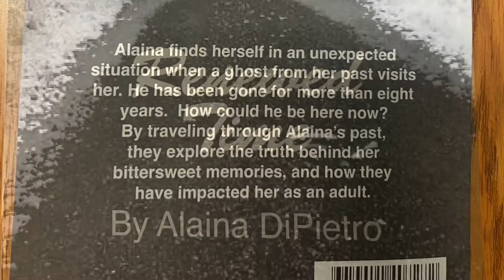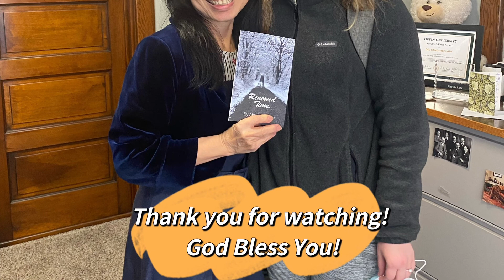【Dialogue with Dr. Law】Alaina DiPietro’s Renewed Time with her father 用寫書向父親說再見的女孩 3/4/2022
Father’s love
Drug hurt
Fang-Mei Law
Renewed Time
Father-Daughter Relationship

用寫書向父親說再見的女孩
我的學生Alaina出書，我與有榮焉，邀請她來做場訪談，聽到這麼ㄧ個令人心疼的故事。我們都知道體會到喝酒傷身，但由ㄧ位因父親酗酒喪命、來不及看她長大的女兒說出的心聲，更是讓人心酸。的父親從小酗酒，在她6歲時父親差點過世，傷心的留下遺言，但倖存下來後仍無法戒癮，在她14歲的時候，父親再次病危，進了醫院後就沒再能回家，不久後就離開了人間。
    Alaina從小看到父親被酒癮纏身，常受到責備。但她卻也感受到父親溫暖的愛與善良的一面。家中經濟常陷困境，常需要領救濟物過日子；但父親也常去教會幫忙服務無家可歸的遊民，及到醫院慰問病童。深愛父親的Alaina心裡有好多來不及說的話，常想著如果能再見到父親ㄧ面，會跟他說些什麼。就在父親離世的三星期後，她決定用把寫作來療傷。
    她說失去父親的痛很難療癒，好幾次想停筆，但在18歲時拿到父親在她六歲說錄下的遺言難過得告訴她，自己將不久於人世，很抱歉無法看她長大、無法帶她走上紅毯的心聲， 更引發想寫本書，好好跟父親「敘舊」的動力。這過程中寫了又改、改了又寫，花了七年的時間，終於完成這本取名Renewed Time (再相聚）的書。並在書末感慨的說：「父親做錯了決定，傷害自己也傷害家人。但我原諒了他。」
    父親家族很多人因酗酒過世，Alaina 擔心自己也可能有酒癮的遺傳，她跟弟弟都提醒自己千萬不要碰酒，以免重蹈覆轍。希望藉著父親的故事提醒大眾，喝酒會喪命的，千萬不要碰。

Alaina DiPietro’s Renewed Time with her father

Join us for a profoundly moving and heartfelt YouTube interview as Dr. Fang-Mei Law sits down with her remarkable student, Alaina DiPietro, to discuss her recently published book, "Renewed Time,"  to pay tribute to her father, whose life was tragically cut short by alcohol and drug addiction when she was just 14 years old.

The inspiration for "Renewed Time" came from Alaina's poignant question: "If she had the chance to see her father one more time, what would she say?" Despite the passing of many years, the pain of her father's absence continues to weigh heavily on her heart.

In this interview, Alaina shares her extraordinary journey through grief, self-discovery, and forgiveness, which is a testament to the resilience of the human spirit and the enduring love between a daughter and her father.